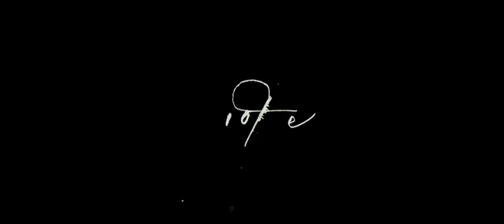Mother Movie Clip in HD via ItunesTrailers